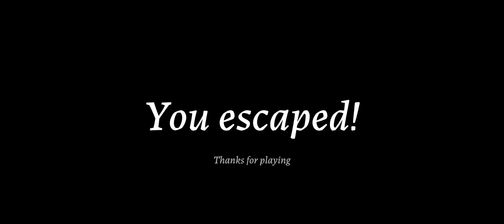LATE NIGHT SHOPPING - Full Gameplay (No Commentary)